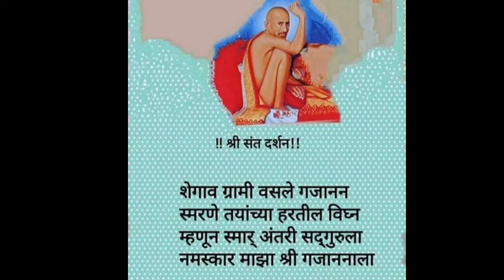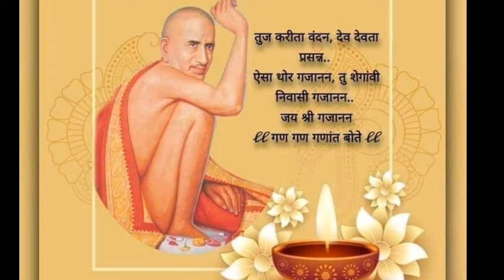गजानन महाराज अनुभव+1614